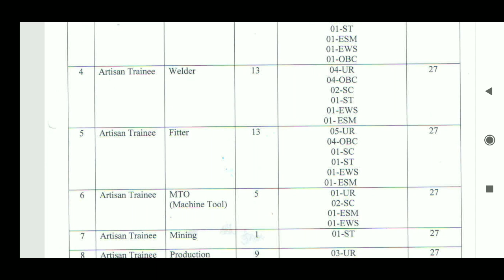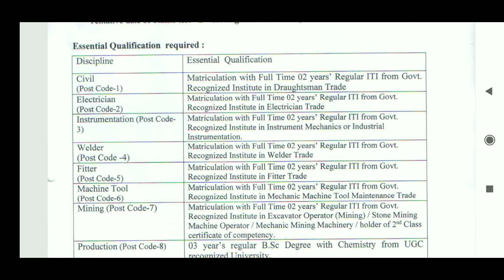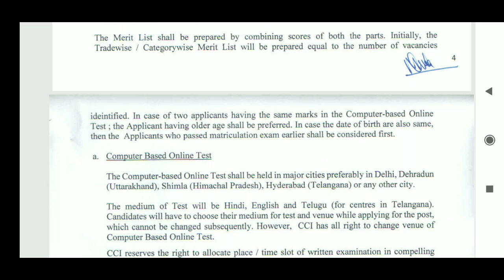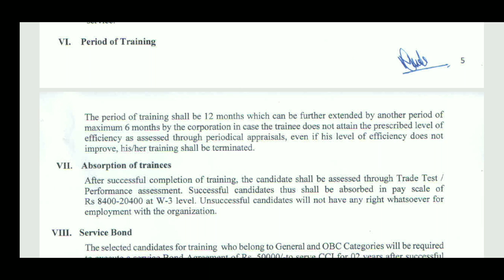సిమెంట్ కార్పొరేషన్ ఆఫ్ ఇండియా ఉద్యోగాలు ట్రైనింగ్ ఇచ్చి పర్మనెంట్ చేస్తారు | CCI Govt Jobs 2019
వీడియోలు చూస్తూ డబ్బులు సంపాదించే అప్లికేషన్ కోసం.